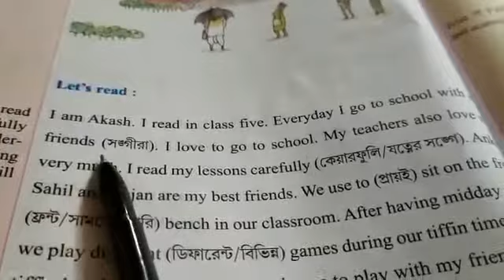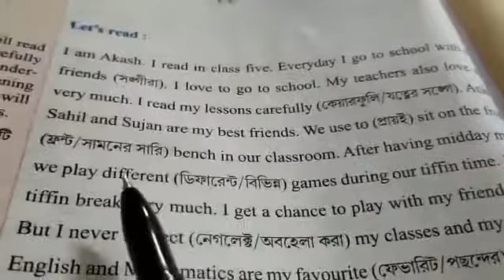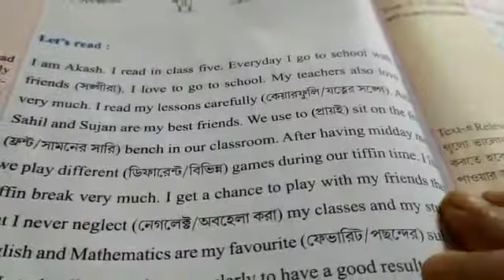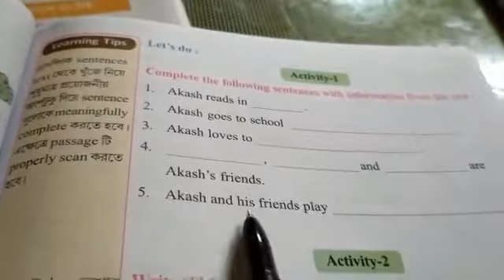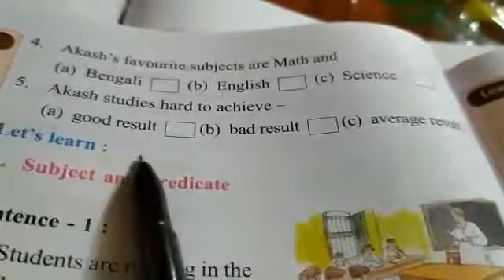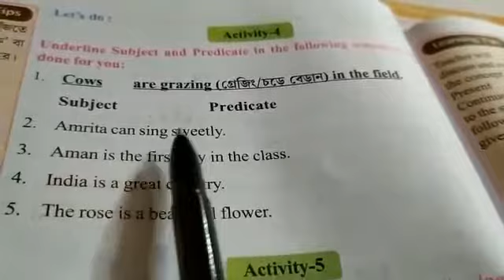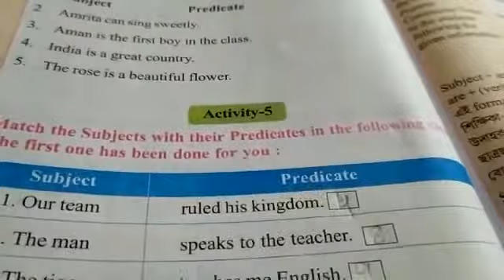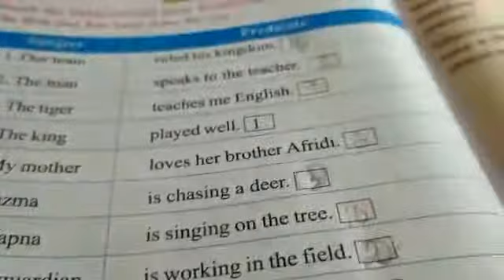Wings Class- V#Lesson- 6#Page no: 72-76#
Wings
Class- V
Lesson- 6
Page no: 72-76
Teacher:Jhumpa Chatterjee
Nalkura F.P School, Gaighata Circle, North 24 Parganas, West Bengal

Edited by: Arup Majumder
Webinar on Online Teaching